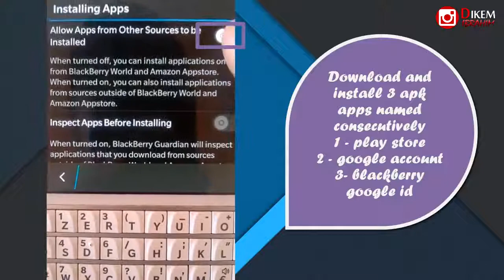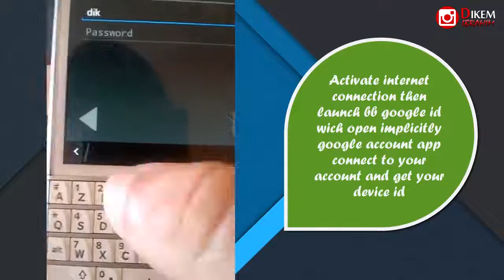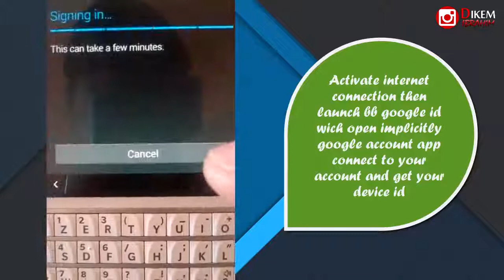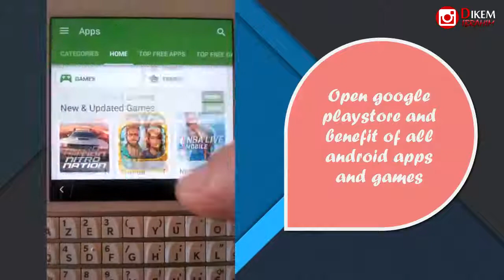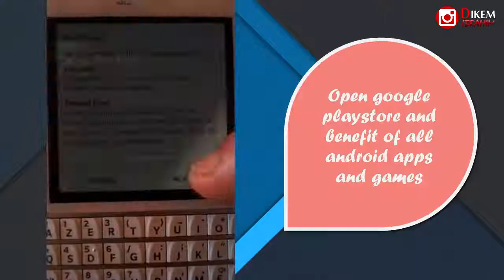Tutoriels Blackberry - Installer Google Playstore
Téléchargez les fichiers requis à partir des liens ci-dessous :

google playstore link :
google_playstore.apk.html

google account link :
google_account.apk.html

blackberry google : blackberry_google_id.apk.html

Amusez-vous !!!